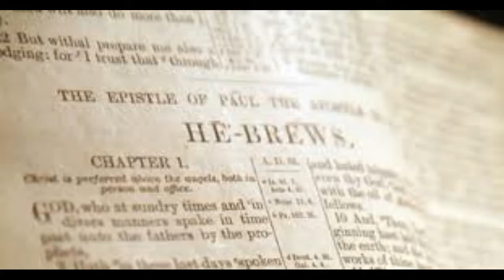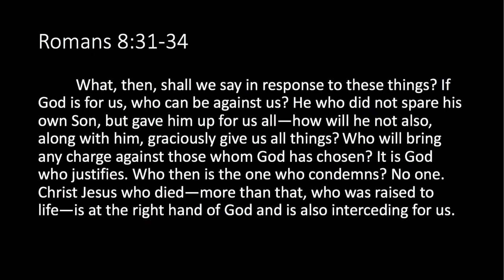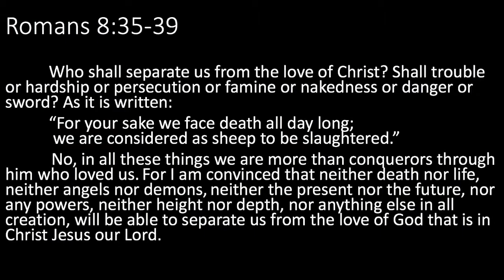Is everything going to be okay?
We all long to be comforted. We all long to be told that everything is going to be okay. Watch to receive some comfort from God's word.